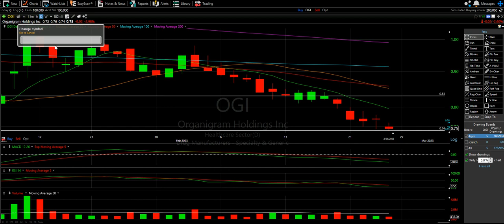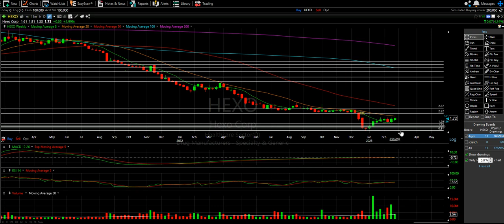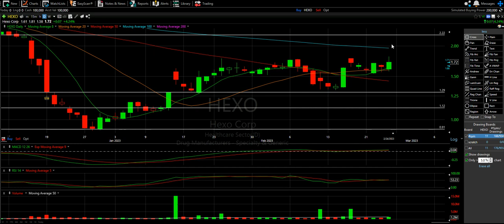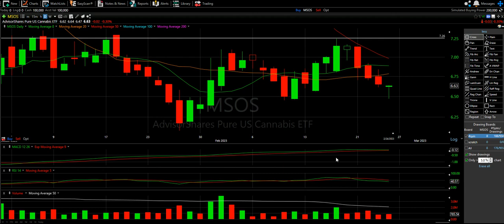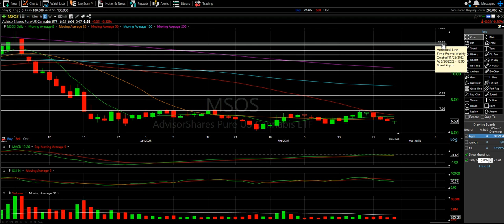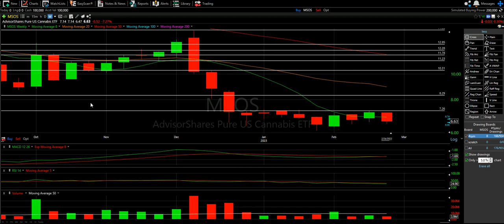Weed Sector Technical Analysis - OGI HEXO and MSOS - The Chart Readers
OGI - At least this was able to hold the $0.70 support line I stressed about last week. Though there is not much good going on in the charts, the RSI is so low that there may be reason to believe we will get a reversal here. This was low reading of the RSI last time we saw a moderate pop on this stock

HEXO - For me this stock has been all about the lack of confirmation. We have seem some strong movement here, but no follow through... I dont like that. Once again we are at a place where we need to see a confirmation candle before it is worth believing anything here.

MSOS - Biggest disappointment of the week, but really that is the power of technical analysis. As good as a play MSOS seemed, there was a specific thing that needed to happen, and it simply didnt. I love how black and white this trading strategy can be!